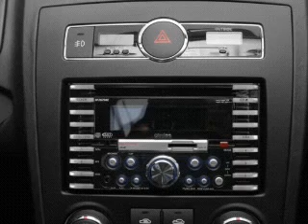2008 Hyundai Tiburon - ASHLAND VA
Year: 2008
Make: Hyundai
Model: Tiburon
Trim: GS
Engine: 2.0 liter inline 4 cylinder 16 valve
Transmission: 4-Speed Automatic
Color: Gray
Mileage: 46716
Address:
418 S WASHINGTON HWY